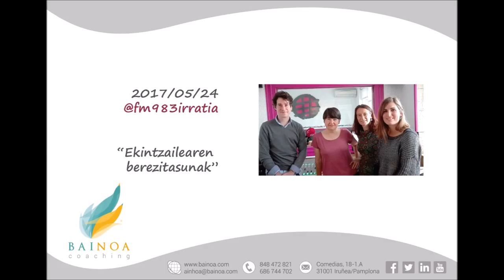Euskalerria Irratiko Coaching tartea 2017/05/24